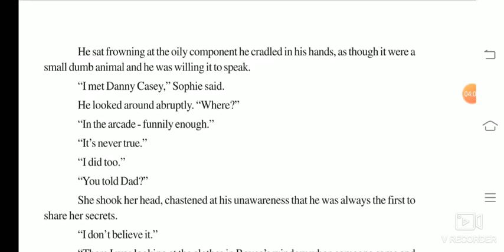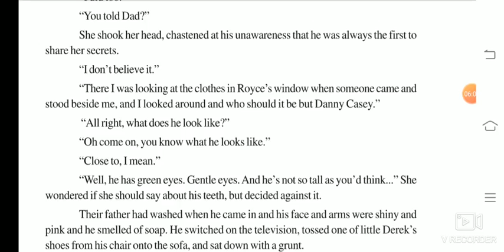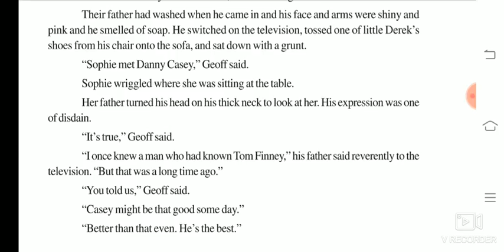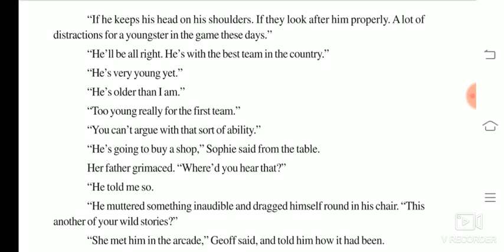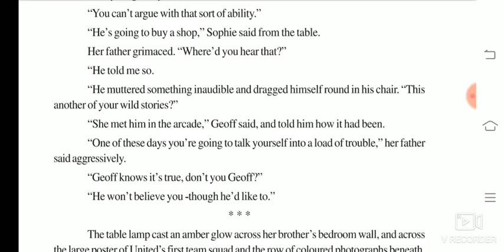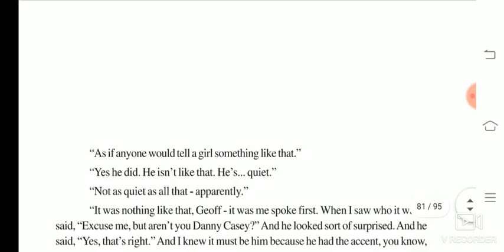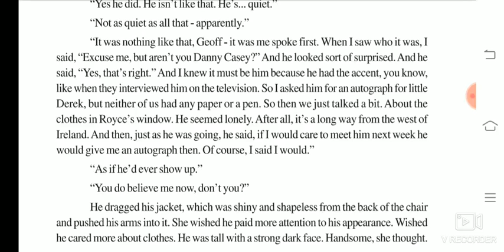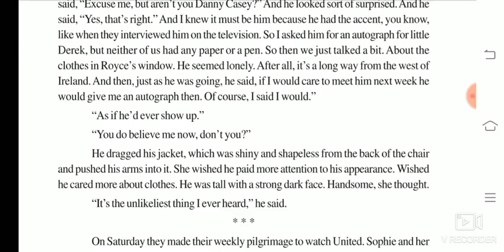29-09-2020 Class-12 English Lesson-10 Going Places Part-2